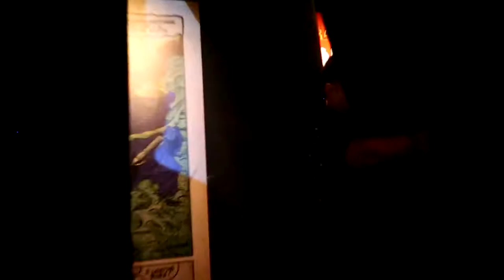The Lost Halloween : Vlog 35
I found some old footage from last Halloween.
This is two nights i spent at Hollywood Horror Nights